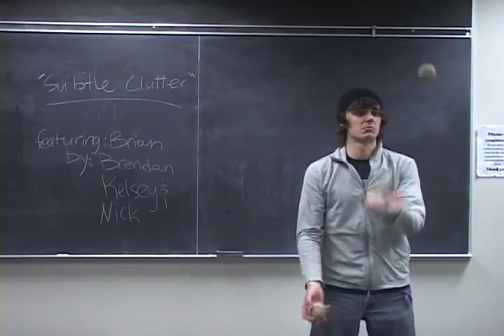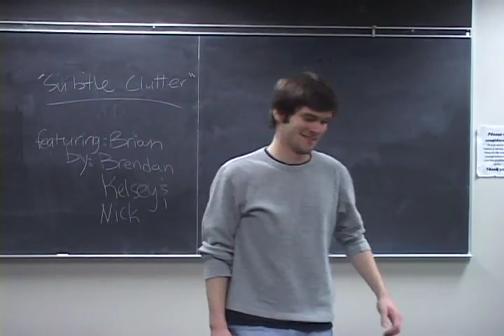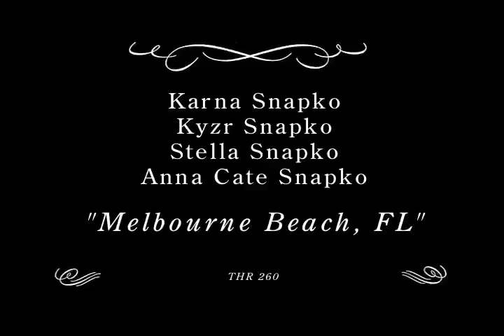2008 Lumiere Films THTR 260.mov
2008 Lumiere Film projects for UST course THTR 260: Silent Era Cinema